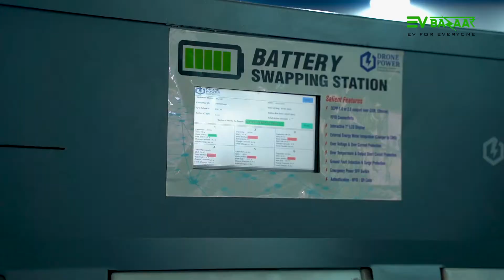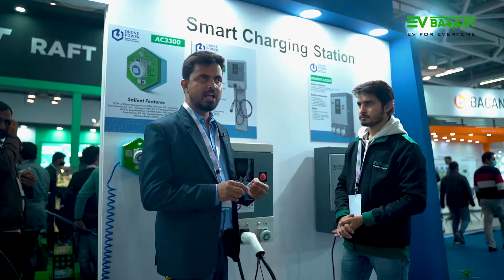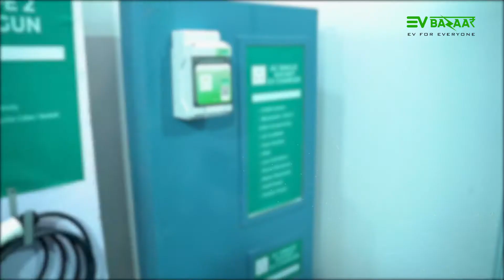Drone Power EV Charging | Drone Charger | Easy Electric Vehicle Charging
In this video, EV Bazaar takes you to the expo of Drone power where we have introduced you to the two different types of Drone power charging stations explaining their characteristics.

AC3300 charging station has an output rating of 3.3 kW with QR code authentication and Ethernet & Wi-Fi connectivity.

Bharat AC-001 charging station can charge up to 230 V and has a 4.5” LCD user-friendly display for customer interface.